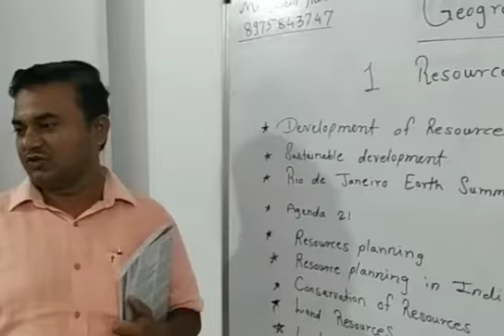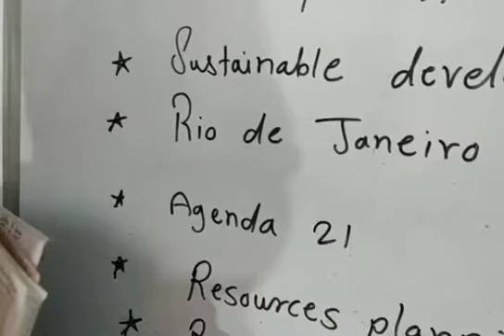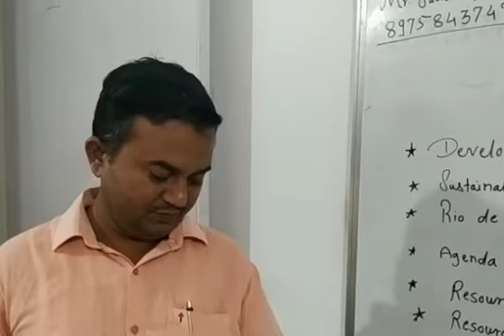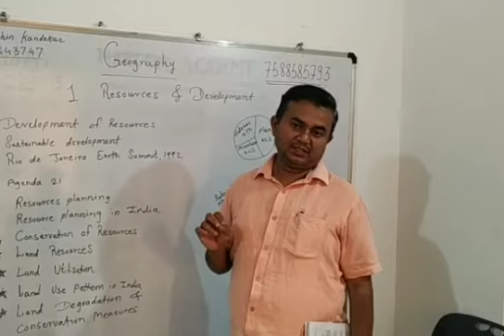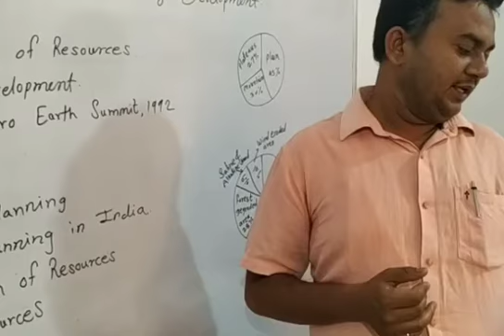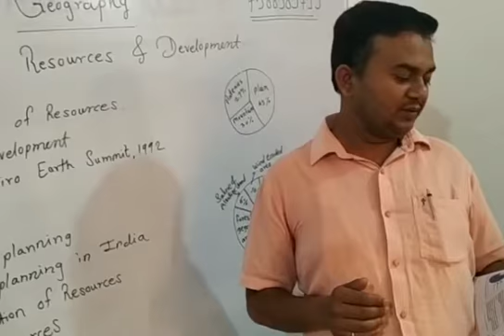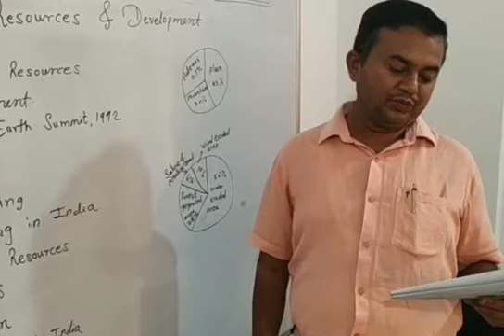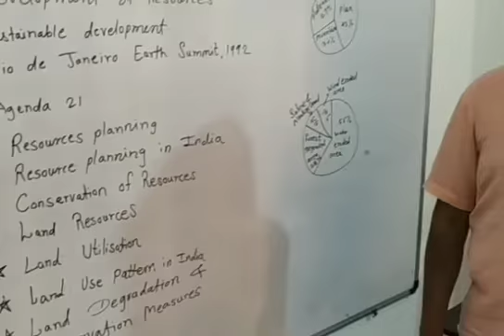Session 2, geography lession no 1, Resources and Development 10th CBSE board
Hello everyone
Follow below link for next video